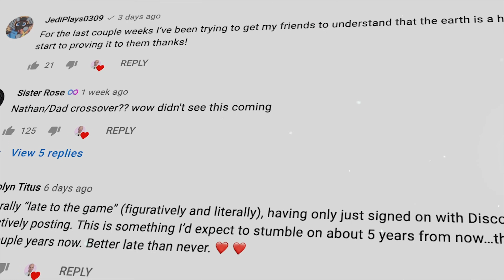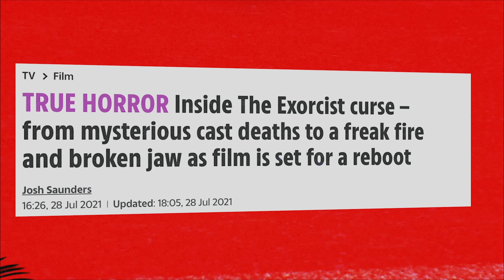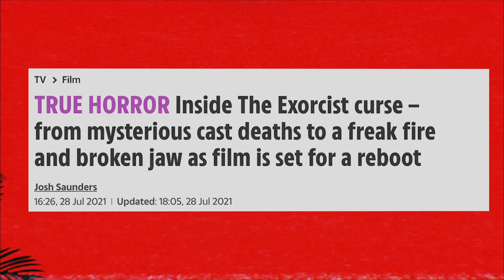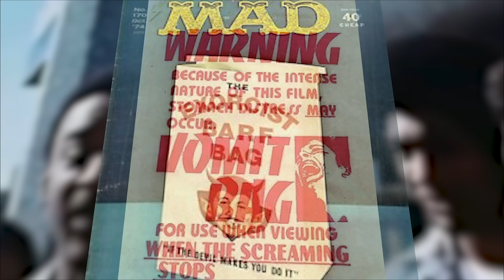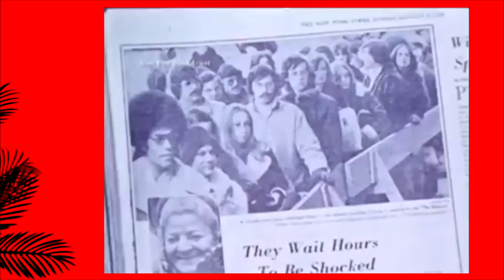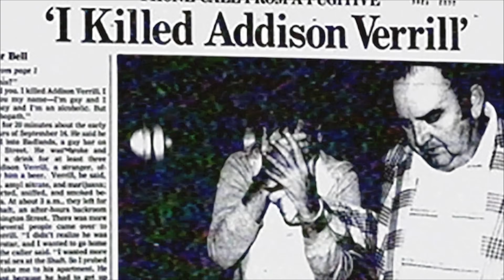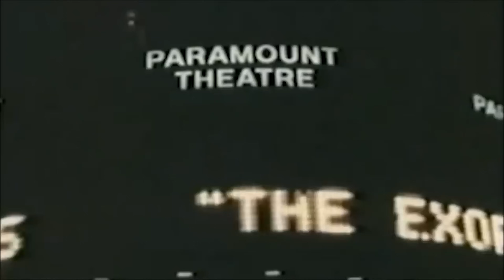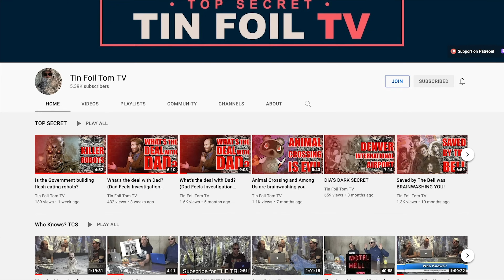Real Exorcism & Deaths Behind The Exorcist Film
DAD IG @DadFeels
Dad Twitter @DadFeels